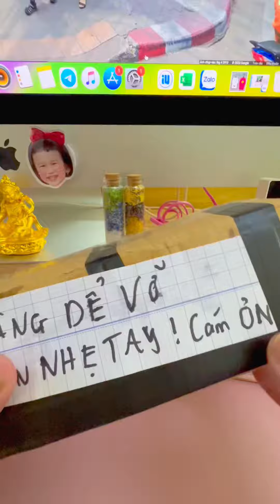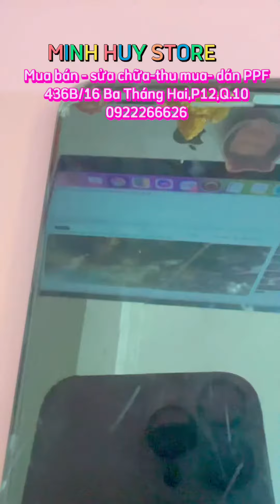Thay Màn Hình iPhone 8 Plus + Thay Pin Lấy Liền tại Quận 10